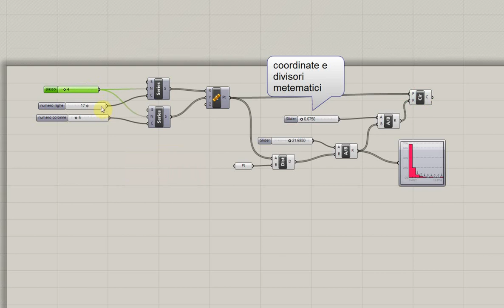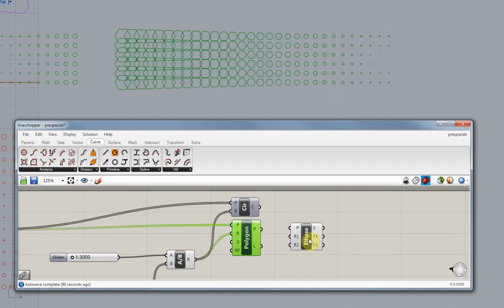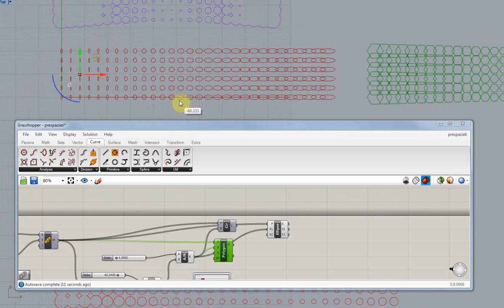decalcomanie con grasshopper.wmv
preparazione delle decalcomanie in grasshopper con una definizione con punto attrattore da utilizzare con auxpecker 2.0. consigliato l'uso di aurora tree per l'utilizzo della library